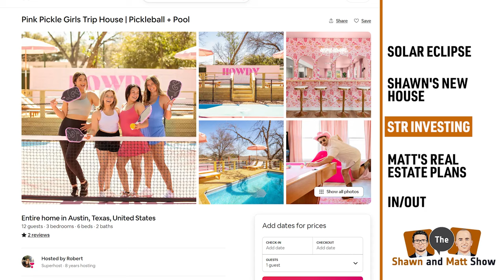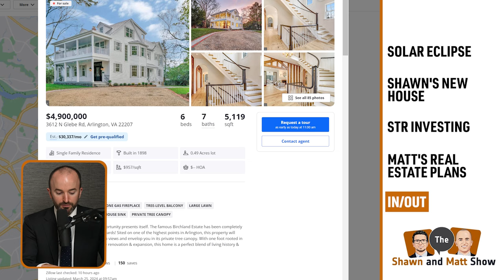Revealing our Personal Real Estate Plans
In this episode, Shawn and Matt talk about their personal real estate plans and goals.

00:00 - Introduction
0:56 - Solar Eclipse
4:01 - Shawn's new house
9:22 - Lowball offer
15:10 - Shawn's plans with the house
19:08 - Biggest mistakes people make on Airbnb
22:38 - Software to use for your short-term rental
25:50 - Lifestyle photos
29:04 - Shawn hates dining rooms
33:00 - Matt is getting married
35:51 - Shawn bought in Lake Barcroft
41:11 - Transactional costs of multiple purchases
42:47 - Bachelor party giveaway
44:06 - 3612 N Glebe Rd

Shawn Battle
Licensed in VA and D.C.
Real Broker LLC
1765 Greensboro Station Place Suite 900